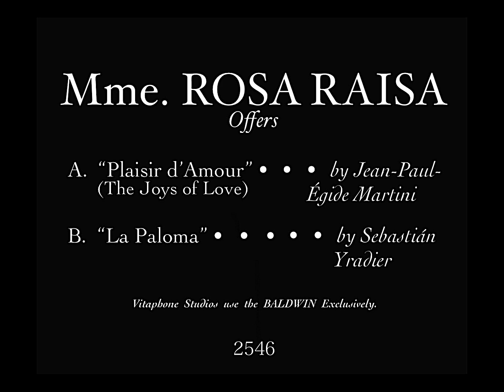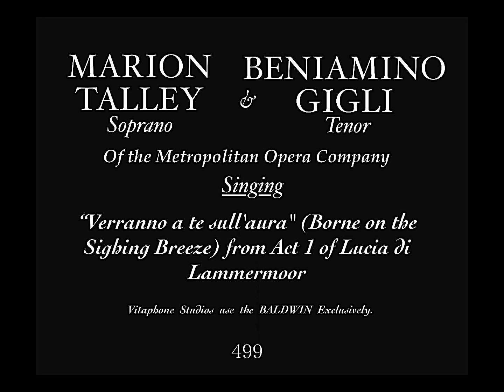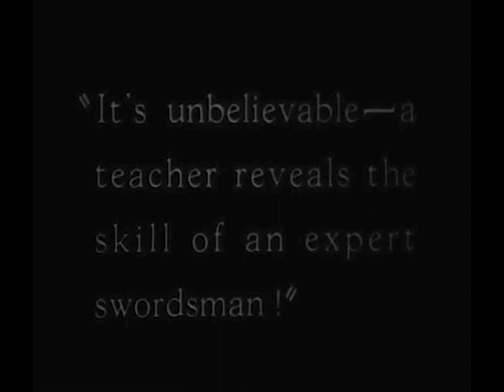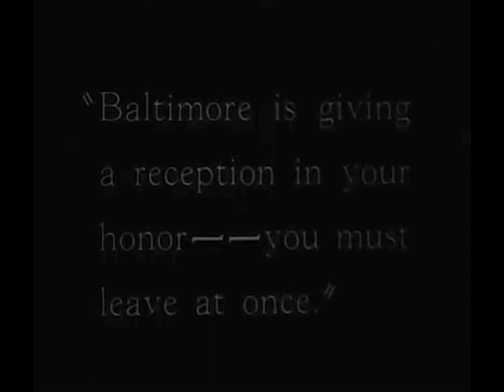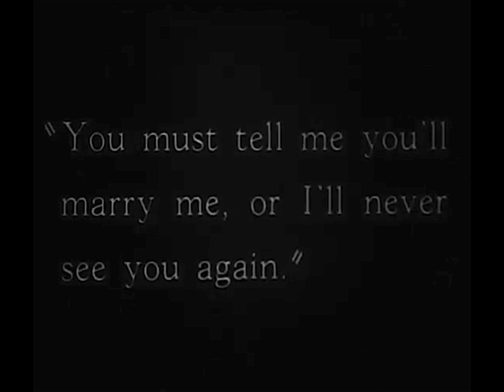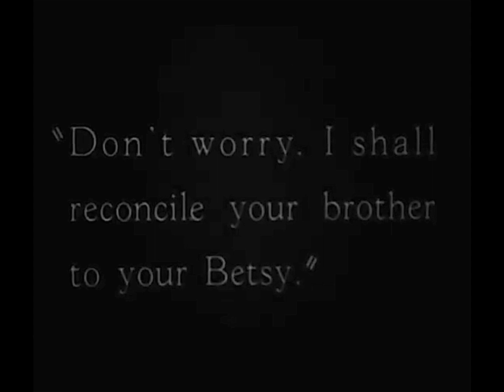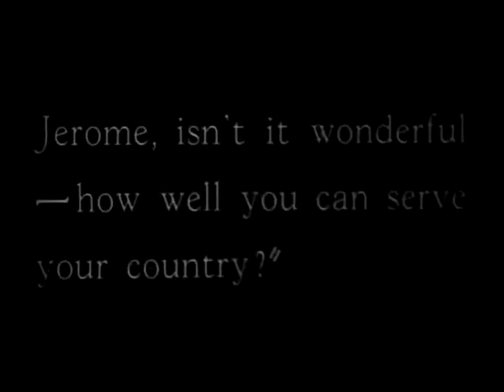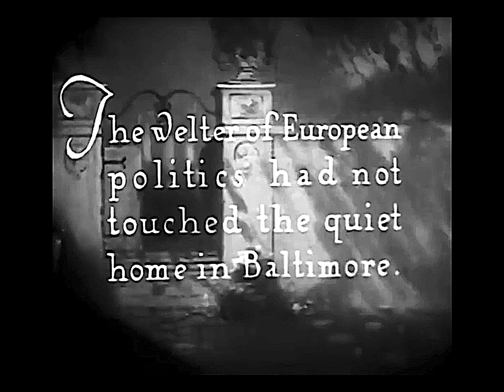GLORIOUS BETSY (1928) • Sound Version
Warner Bros. Pictures • The Vitaphone Corporation — April 26, 1928

DIRECTOR: Alan Crosland
STARRING Dolores Costello, Conrad Nagel, John Miljan, Marc McDermott, Pasquale Amato, Michael Vavitch, Andrés de Segurola, Paul Panzer, Clarissa Selwynne, & Betty Blythe.

Jerome Bonaparte, incognito as a tutor, teaches French to a Southern socialite Elizabeth Patterson (Glorious Betsy), and they fall in love, even when his identity is revealed, and they marry. But destiny calls when his brother, Emperor Napoleon, annuls  their marriage so Jerome can marry a princess and be king, which causes confliction.

This film used to have Vitaphone soundtrack with a musical score and talking sequences, but due to the passage of time the soundtrack is either lost or missing, with just the film elements in existence. This reconstruction has a recreated Vitaphone soundtrack edited from other sound-on-disk film soundtracks (the first time I’ve ever mixed a soundtrack together) and the talking sequences are double letterboxed to differentiate from the mostly silent sections of the film.

Included are three of the four preceding Vitaphone short films which originally premiered & played with the film in 1928.

Hope you all enjoy this, what I would call, a labor of love!

(DISCLAMER : As of January 1, 2024, the elements of this video are in the public domain. However, I do not make money nor accept donations for these videos.)